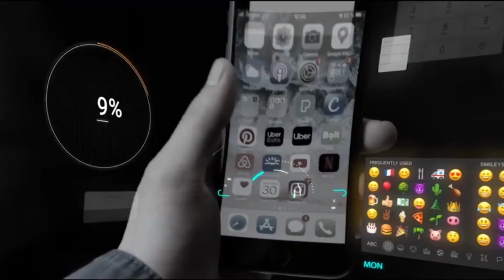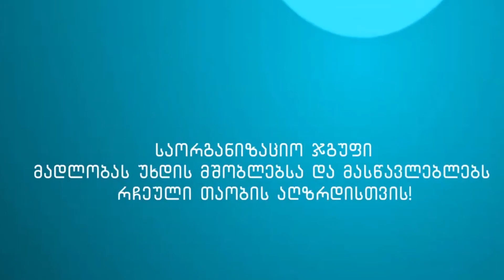საბა მახარაძე - რჩეული თაობა - ბათუმი, სკოლა "იუჯი"